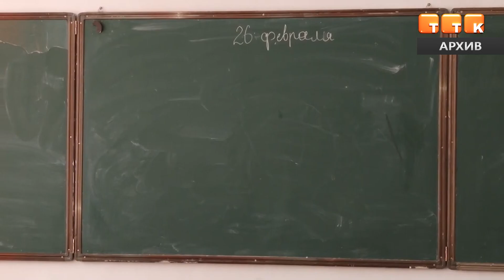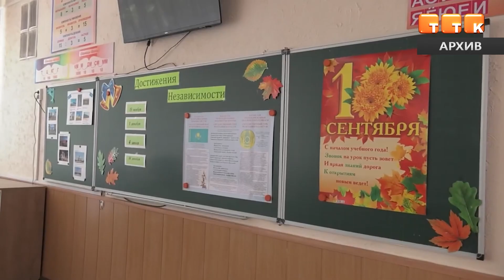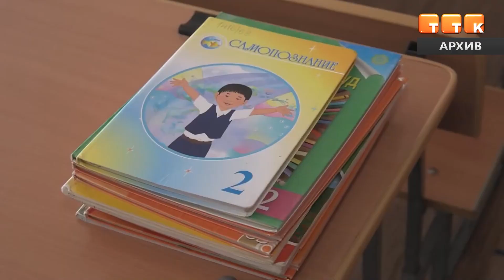Скоро в школу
В Темиртау обсудили готовность образовательных учреждений к новому учебному году.

Через две недели начнется новый учебный год, и 24 137 детей приступят к обучению. Каково состояние учебных заведений города? Готовы ли они вновь принять своих учеников с 1 сентября? Эти острые вопросы обсудили в городской администрации.

Халипа Жаудинова, руководитель отдела образования г. Темиртау: «В 2023 году на содержание 23 организаций образования, в том числе 7 дошкольных организаций, 15 средних и 1 дополнительной организации образования, выделено 121 млн. 857 тыс. тенге. В общеобразовательных организациях среднего образования ведутся работы по текущему ремонту пожарных лестниц, закупке и установке металлопластиковых окон, тепловых труб, радиаторов, необходимых для внутренней системы отопления. В 17 организациях образования завершены текущие ремонтные работы».

Специалисты также заявили, что безопасность учащихся находится в центре внимания, и сообщили, что на эти цели выделены средства 56 образовательным организациям.

Халипа Жаудинова, руководитель отдела образования г. Темиртау: «На сегодняшний день видеокамеры установлены в 19 организациях. Установка видеокамер в остальных 10 организациях продолжается. В 22 образовательных учреждениях проведена установка видеокамер, тревожных кнопок и сигнализаторов. В оставшихся 8 школах продолжаются конкурсные работы. В 26 дошкольных и образовательных организациях выделены деньги на аренду системы видеонаблюдения с тревожной кнопкой для дежурной части темиртауской полиции».

В новом учебном году предусмотрено бесплатное питание для учащихся начальных классов и учеников специальных категорий. Кроме того, на совещании обсудили акцию «Дорога в школу», то есть бесплатное предоставление учебных материалов.

Халипа Жаудинова, руководитель отдела образования г. Темиртау: «На сегодняшний день 2 043 ребенка получили материальную помощь на сумму 83 млн. 803 тыс. тенге. На каждого ребенка – по 40 067 тенге. Кроме того, у нас еще остались средства. Если родители обратятся с просьбой к руководству школы, мы окажем помощь».

Одной из главных проблем в новом учебном году является нехватка кадров. По этому вопросу ведутся специальные работы.